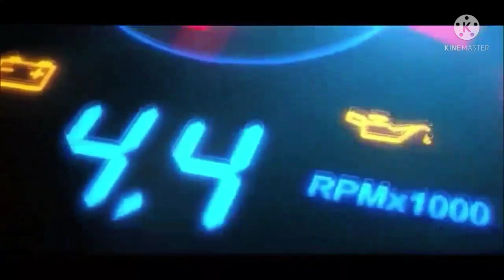बी एम डब्लू इलेक्ट्रिक स्कूटर || BMW CE 04 electric scooter || BMW e-scooter